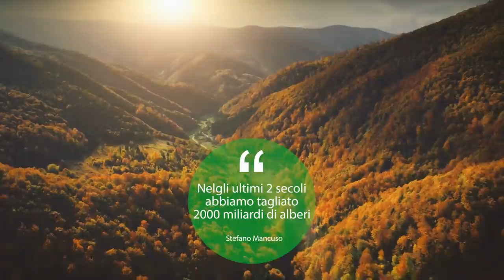CAMBIAMENTO CLIMATICO: PIANTIAMO 1000 MILIARDI DI ALBERI. CON STEFANO MANCUSO [ENG sub]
Il riscaldamento globale, causa del cambiamento climatico, può essere arrestato in un solo modo: piantando e facendo crescere alberi. Parola di Stefano Mancuso.

Avete avuto una gelata? Un caldo estivo torrido? Le piante hanno già dimostrato che possono risolvere questo problema: catturando anidride carbonica hanno reso abitabile la Terra per gli animali e possono farlo ancora. Che futuro ci aspetta? Stefano Mancuso, neurobiologo vegetale dell'Università di Firenze e studioso a livello internazionale, è molto chiaro: "Nel 2070 se continuiamo così, avremo il 18% di terre inabitabili". "Le piante ci insegnano anche a creare delle fantastiche comunità"

➤ L'evento con Mancuso si è svolto nel complesso agricolo forestale di Monte Ginezzo (Cortona)

00:00 CAMBIAMENTO CLIMATICO. LEZIONE DI STEFANO MANCUSO
00:42 RISCALDAMENTO GLOBALE. CHE FUTURO CI ASPETTA
01:48 CLIMATE CHANGE. LE PIANTE SONO L'UNICA SOLUZIONE
02:32 GELATE, GRANDINATE, FORTI PIOGGE: EFFETTI DEL CAMBIAMENTO CLIMATICO
03:21 ABBIAMO TAGLIATO 2 MILA MILIARDI DI ALBERI IN 2 SECOLI
03:56 PIANTARE ALBERI RISOLVEREBBE IL PROBLEMA DELL'ANIDRIDE CARBONICA
04:33 PERCHE' NON PIANTIAMO ALBERI SUBITO?
04:49 TRANSIZIONE ECOLOGICA E TECNOLOGIE
05:14 IL MODELLO DI SVILUPPO NON E' SOSTENIBILE
06:48 LE COMUNITA' DELLE PIANTE

➤ LIBRO VERDE BRILLANTE DI STEFANO MANCUSO

cambiamento climatico, estate 2021, riscaldamento globale estate, caldo estivo, climate change